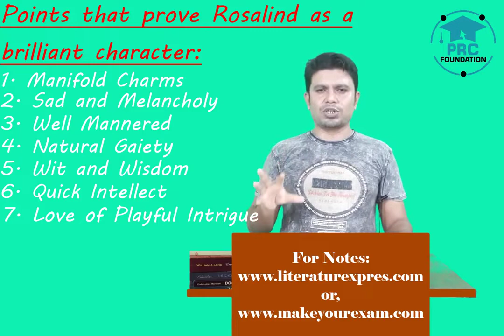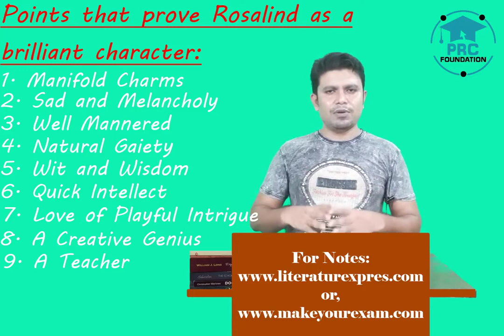As You Like It Rosalind as a brilliant character Bengali Lecture PRC Foundation